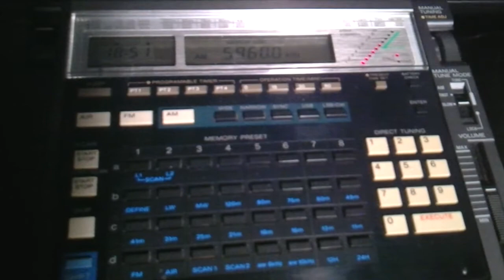Radio Fly 5,960kHz Tabubil 10ｋｗ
8.oct.2011
ANT:ALA-1530S+
RX:ICF-2001D
LOC:Osaka Japan